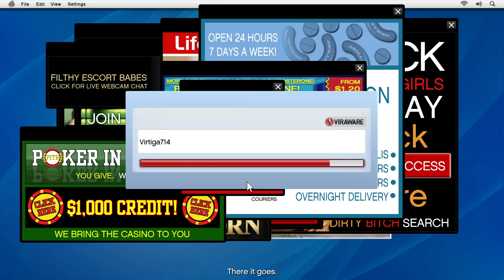Grand Theft Auto 5 Natural Vision Evolved Part 9 Friend Request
Michael reunites with his old friend Lester Crest, who asks him for a favor: to infiltrate the corporate headquarters of Lifeinvader and rig a prototype of their latest invention (the Lifeinvader Phone) with an explosive, which is later activated at a press conference, killing their founder and CEO, Jay Norris.

how i make modded accounts in grand theft auto 5
how to add friends on grand theft auto 5
how to add mods to grand theft auto 5
grand theft auto 5 bank robbery mission
grand theft auto 5 beginners guide
grand theft auto 5 boat mission
grand theft auto 5 best way to make money
how to play grand theft auto 5 in mobile
how to get guns in grand theft auto 5
grand theft auto 5 kill trevor or michael or deathwish
grand theft auto 5 14 secret cutscenes and hidden cinematics
grand theft auto 5 radio stations
grand theft auto 5 review 2023
grand theft auto 5 radio los santos
red dead redemption 2 vs grand theft auto 5
react to grand theft auto 5
how to restart grand theft auto 5 story mode
grand theft auto 5 ultra realistic graphics mod 2.0 (redux)
grand theft auto 5 voice actors
grand theft auto 5 vr
grand theft auto 5 vs grand theft auto 4
where is the bank in grand theft auto 5
grand theft auto 5 xbox series x ray tracing
1930s liberty city grand theft auto 5
grand theft auto 5 part 2
grand theft auto v for mobile
4k grand theft auto 5
grand theft auto 5 rtx 4060ti
grand theft auto 5 rtx 4090
grand theft auto 5 rtx 4070
grand theft auto 5 (gta 5)
grand theft auto 5 6 stars